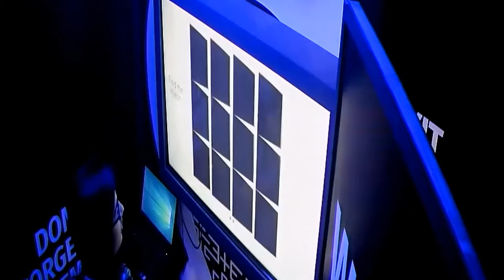Memory Game_Nexa